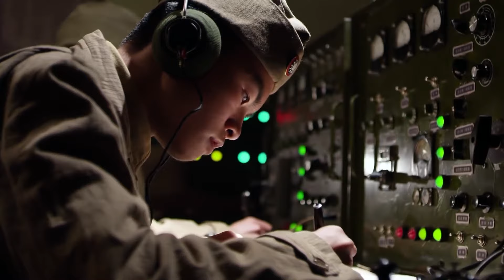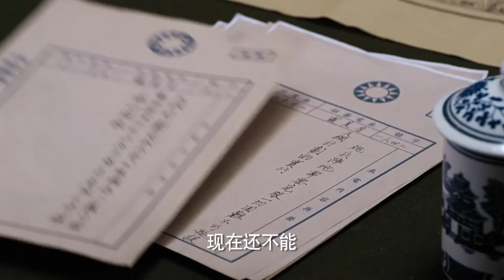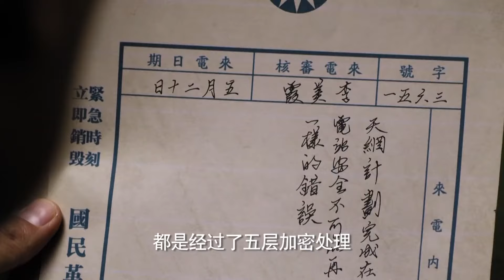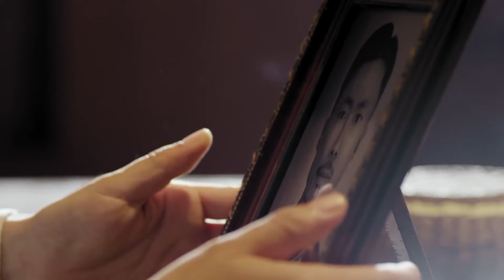【ENG SUB】深入敵營25｜國家有難，兵王聯合身手不凡的三人組成特戰小組，摧毀敵人侵略的陰謀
剧名（Drama Name）：【深入敵營 Chinese Drame】